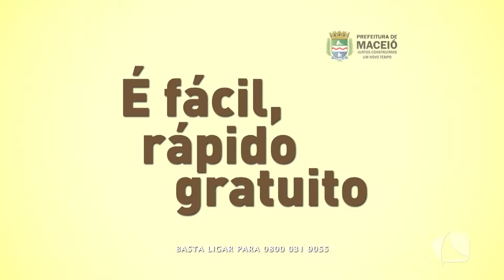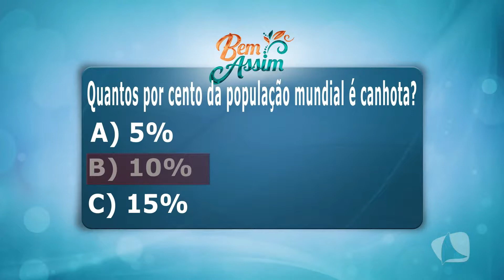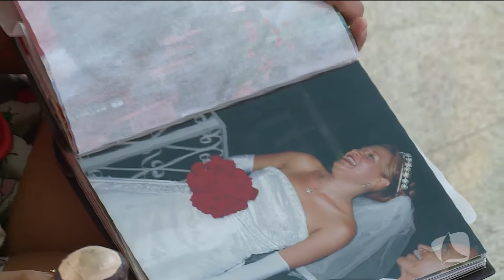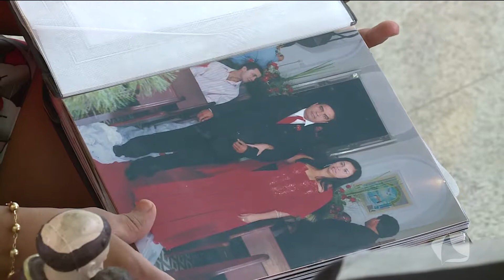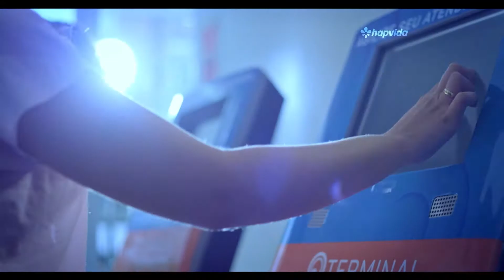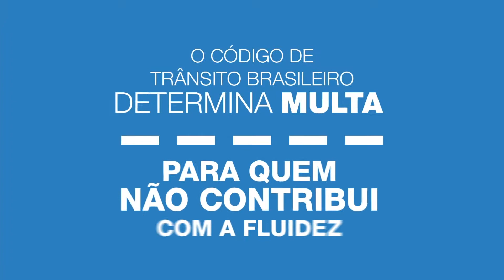BEM ASSIM 09 06 2017